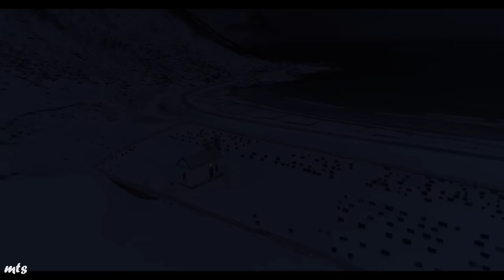The Lofoten Islands (4K)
The Lofoten Islands:

Lofoten is an archipelago and a traditional district in the county of Nordland, Norway. Lofoten is known for a distinctive scenery with dramatic mountains and peaks, open sea and sheltered bays, beaches and untouched lands.

The main islands, Austvågøy, Vestvågøy, Flakstadøy and Moskenesøy, are separated from the mainland by Vestfjorden, but all are connected by road bridges and tunnels. Lofoten is known for excellent fishing, spectacular nature attractions such as the northern lights and the midnight sun, and small villages off the beaten track. Kayak between the islands, go fishing for the catch of your life, or look for sea eagles soaring in the sky.